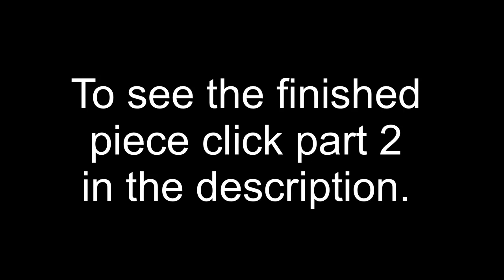USING CHALK & ERASER FOR EFFECTS by Annie Brown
How to chalk background and use erasers for effects by Annie Brown

Coloring Page: Mouse Halloween

Coloring Book: Cute & Crazy Critters Village - The Mouse Family - Vol. 1 Coloring Book by Fern Brown

Brown Cottage Books presents an adult coloring book for all ages.

For Background - Using: Pebbles Pastel Chalk Kit. Erasers - Ohuhu Battery Operated Eraser & Tombow Mono Zero Elastomer Eraser.

Available at Etsy for instant digital downloads

Available at Amazon

We are a mother and daughter team who write, publish, and illustrate children's books and coloring books under Brown Cottage Books.

Annie's Etsy Store

Fern's Etsy Store